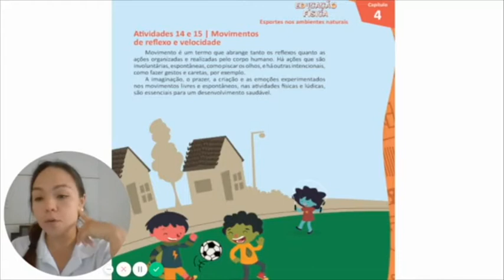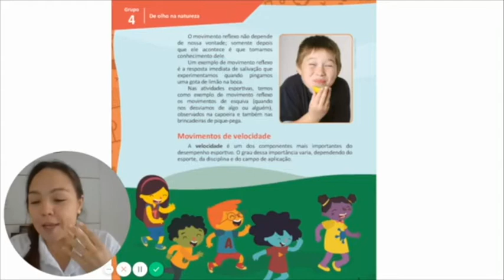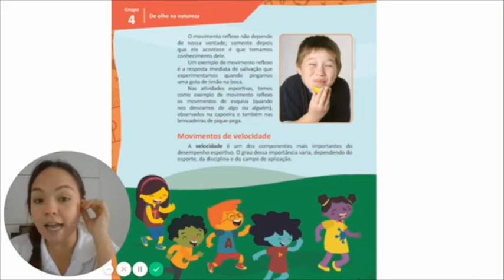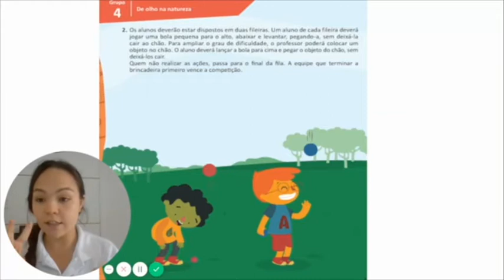segundo ano 0806